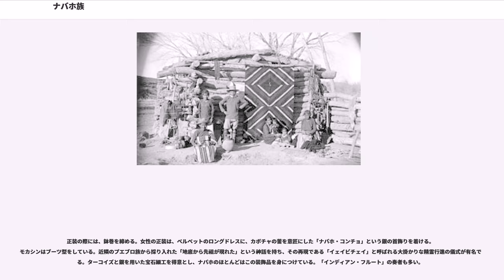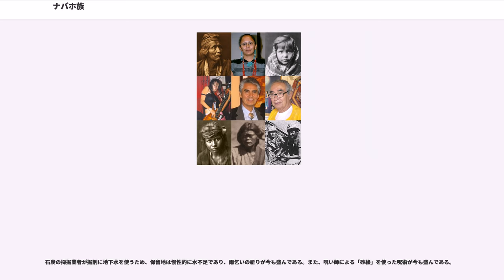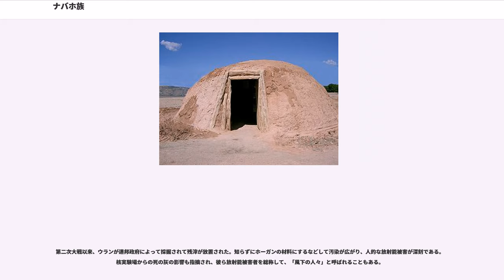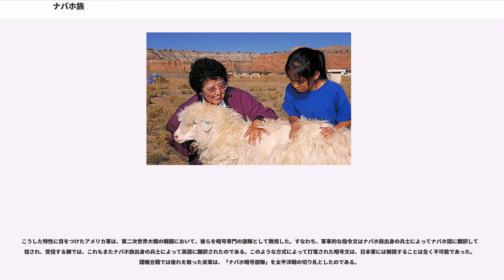ナバホ族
ナバホ族（Navajo）は、アメリカの南西部に先住するインディアン部族。アサバスカ諸語を話すディネの一族。

「ナバホ」とは、テワ・プエブロ族の言葉で、「涸れ谷の耕作地」という意味。「ディネ」（Dine）そのものはアサバスカ諸語の言葉で「人々」をあらわす自称であり、アメリカ南西部では、アパッチ族など同じアサバスカ民族も自称に使用する言葉である。したがって、他者が彼らを識別する際には、他の「ディネ」と混同を避けるため「ナバホ族」の呼称が使われている。

ナバホ族はアリゾナ州の北東部からニューメキシコ州にまたがるフォー・コーナーズの沙漠地帯に、一定の自治権を保有した「ナバホ・ネイション (Navajo Nation)」として、アメリカ最大の保留地（Reservation）を領有している。
ロング・ウォークでナバホ族が南西部から追い出された間に、彼らの土地にはホピ族の一部が定住した。このため、現在ではナバホ族の保留地の中に、ホピ族の保留地が存在するという状況となっている。

ニューメキシコ側では、支族のひとつの「カノンチート・バンド」が連邦認定を拒否されており、保留地を領有しておらず、現在連邦政府の公式認定を要求中である。

を話す民族に属し、アパッチ族とは言葉も近く、近縁である。かつてはスペイン人から「アパッチ・ド・ナバホ」（涸れ谷の耕作地にいるアパッチ族）と呼ばれ、アパッチの一部族と見られていた。

正装の際には、鉢巻を締める。女性の正装は、ベルベットのロングドレスに、カボチャの蕾を意匠にした「ナバホ・コンチョ」という銀の首飾りを着ける。モカシンはブーツ型をしている。近隣のプエブロ族から採り入れた「地底から先祖が現れた」という神話を持ち、その再現である「イェイビチェイ」と呼ばれる大掛かりな精霊行進の儀式が有名である。ターコイズと銀を用いた宝石細工を得意とし、ナバホのほとんどはこの装飾品を身につけている。「インディアン・フルート」の奏者も多い。

「先取の才がある」といわれ、18世紀にスペイン人が羊を持ち込んだ際には、羊の放牧をすぐに採り入れた。「ナバホ・ラグ」と呼ばれる精巧な絵柄の羊毛の敷布は19世紀に貴重な交易品となり、現在も珍重される。母系社会であり、放牧も織物も、現在でも女性の仕事である。かつての男性の仕事はトウモロコシの粉挽きと略奪であり、ズニ族やプエブロ諸族を食い物にした。このため保留地時代では男性の社会的役割が希薄となり、アルコール使用障害になる者が多かった。現在、ナバホの保留地内は酒類禁制である。
ホーガンという、木組みと土で出来たイグルーのような形の、独特の伝統住居を持つ。現在でも、この「ホーガン」で暮らす伝統派のナバホは多い。

石炭の採掘業者が掘削に地下水を使うため、保留地は慢性的に水不足であり、雨乞いの祈りが今も盛んである。また、呪い師による「砂絵」を使った呪術が今も盛んである。

ロング・ウォークの後遺症として、土地を巡り、ホピ族とは現在も係争中である。 近年、スー族と文化交流が盛んで、ティピーやサンダンスなど、平原部族の文化を採り入れるようになった。

日本の一部の石鹸会社は「ナバホの人は髪の毛の問題で悩まない」と喧伝しているが、実際はナバホの人々でもハゲの人がごく普通にいる。

羊毛、石炭・ウラン採掘など。外部の石炭開発業者の開発で水源が破壊されており、係争中である。

羊の放牧は、年次ごとに連邦管理官のチェックがあり、羊が許可頭数を超えていた場合、管理官によって強制的に溺死処理させられるという厳しい制限つきである。
第二次大戦以来、ウランが連邦政府によって採掘されて残滓が放置された。知らずにホーガンの材料にするなどして汚染が広がり、人的な放射能被害が深刻である。核実験場からの死の灰の影響も指摘され、彼ら放射能被害者を総称して、「風下の人々」と呼ばれることもある。

ナバホ族も、他のインディアン部族と同様に、米軍兵として第一・二次の両世界大戦に徴用された。インディアンのほとんどに米国籍が与えられた直後の第二次大戦では、350,000人の全インディアン人口のうち、44,000人以上のインディアン男性が米軍兵となった。この中で、フォックス族やナバホ族の言語は、対ドイツ、対日本戦において暗号として使われた。暗号としてのナバホ語の利用は、日本に対して行われたのである。

ナバホ語の動詞は、主語の格変化による活用だけではなく、目的語の性質によっても、それぞれ非常に複雑に語尾が変化する。また発音も、白人にとって...